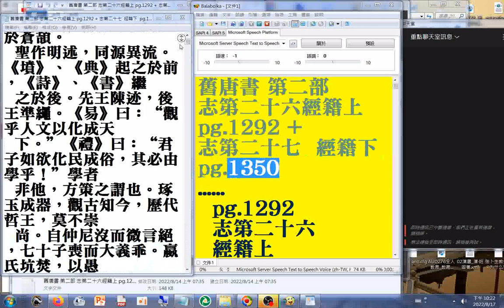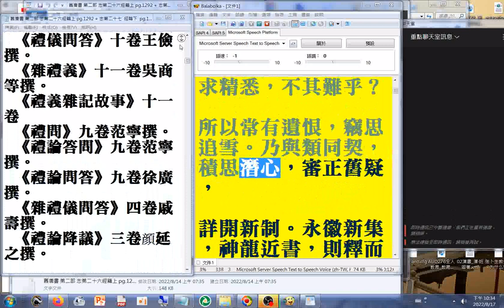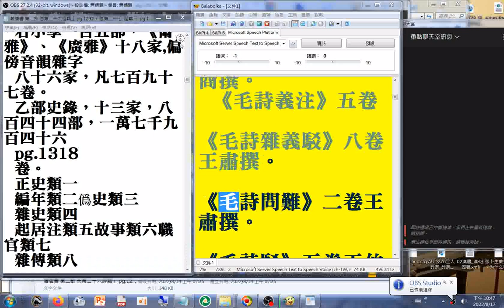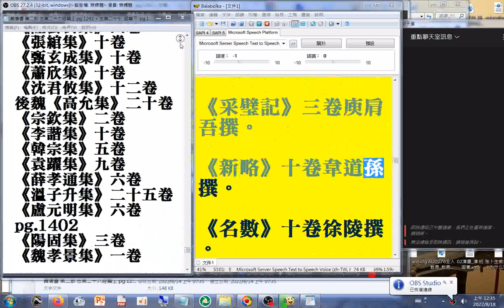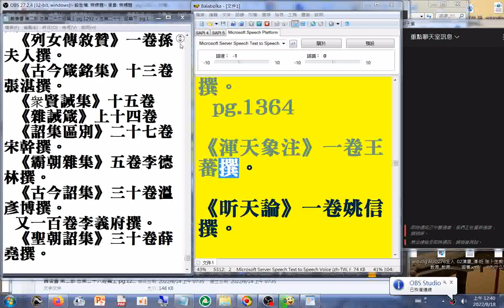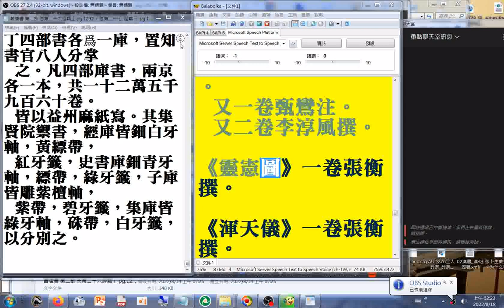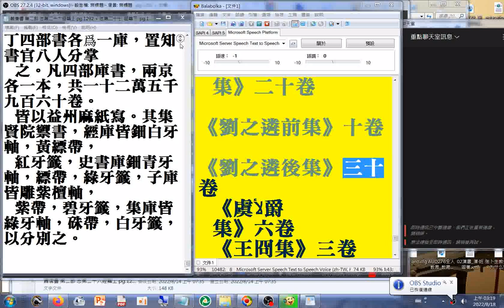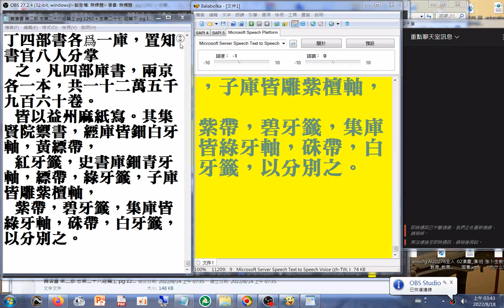第二部 01 志第二十六經籍上+ 02 志第二十七 經籍下 二十六史全文逐字唸使用電腦報讀程式 Balabolka朗讀逐字唸，部分破音字讀音有誤請見諒#瀏覽舊唐書第二部 01 志